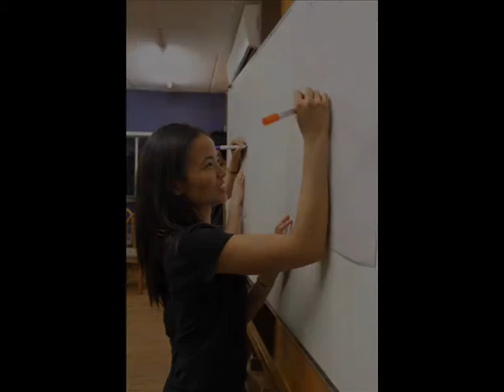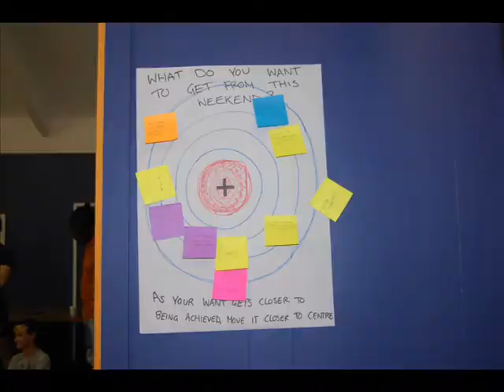Youth Leadership Summit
One of our YAG members attended the Youth Leadership Summit! Here is a sneak peak of the happenings of the day.